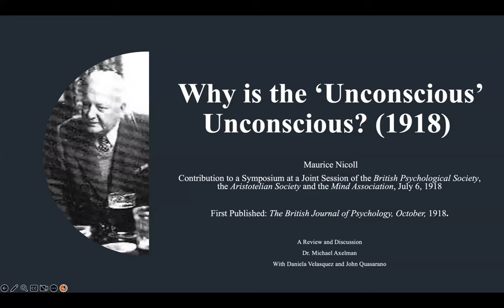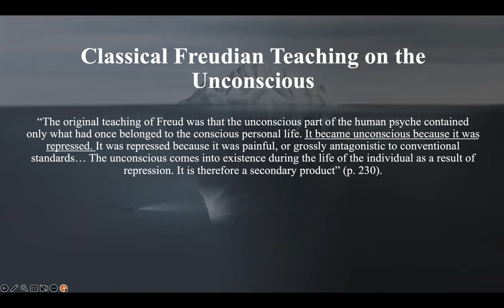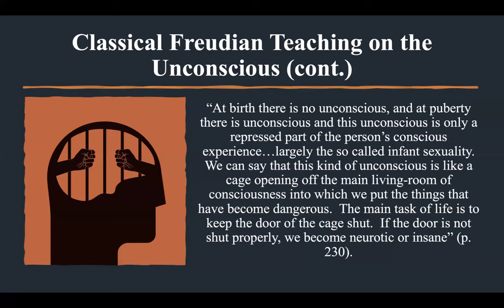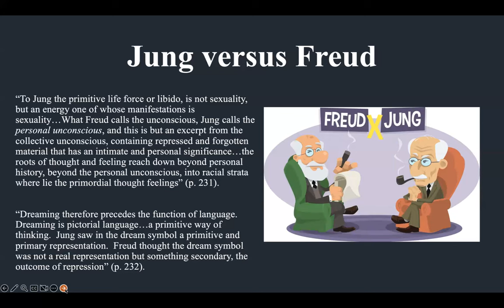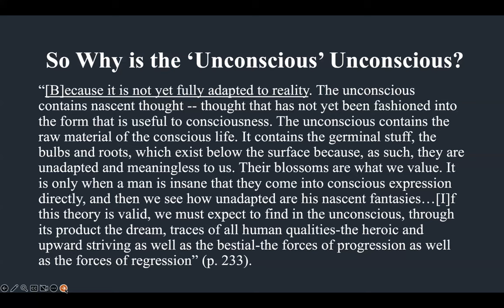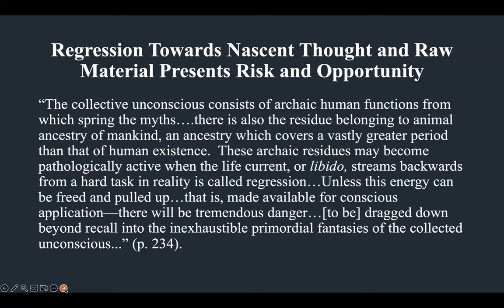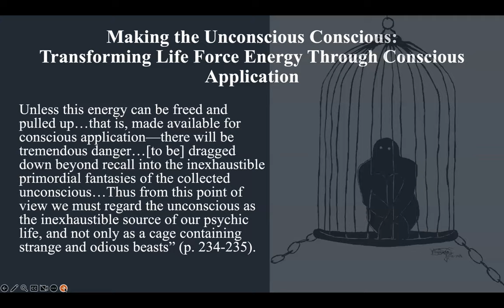"Why is the 'Unconscious' Unconscious?" - Maurice Nicoll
Dr. Axelman explains Nicoll's paper on the unconscious. A discussion follows between Dr. Axelman, Daniela and John.